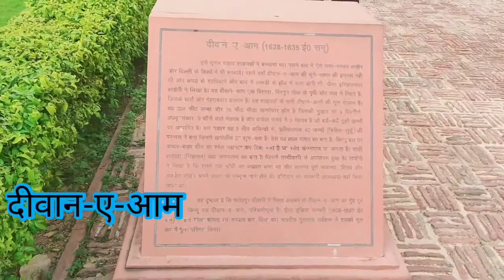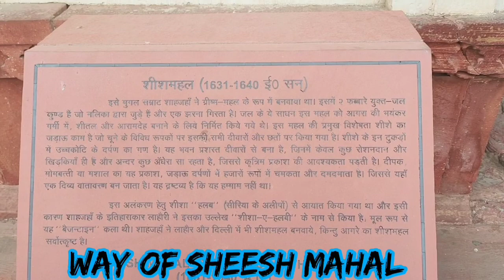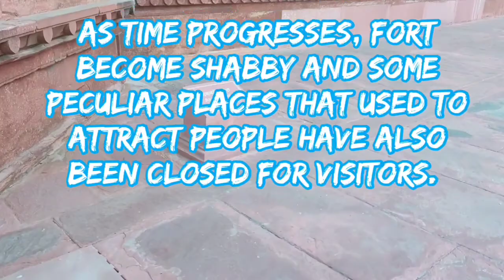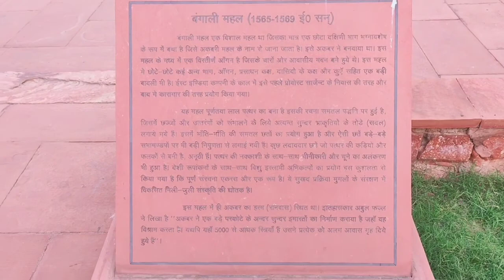Agra Fort | Red Fort Agra | Agra Ka Kila | Agra Ka Lal Kila | Agra Red Fort Tour 2021 ❤️❤️❤️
Agra Fort is a historical fort in the city of Agra in India. It was the main residence of the emperors of the Mughal Dynasty until 1638, when the capital was shifted from Agra to Delhi. Before capture by the British, the last Indian rulers to have occupied it were the Marathas. In 1983, the Agra fort was life inscribed as a UNESCO World Heritage Site.It is about 2.5 km northwest of its more famous sister monument, the Taj Mahal. The fort can be more accurately described as a walled city.